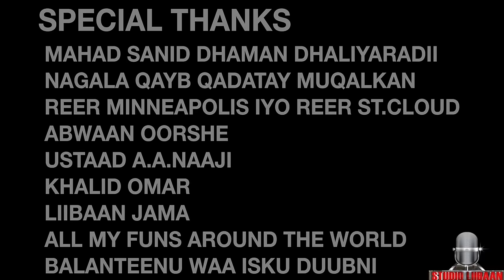DALMAR YARE 2017 DHALINYAROOY KACA OFFICIAL VIDEO 4K (DIRECTED BY STUDIO LIIBAAN)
ERAYADII: ABWAAN MOHAMED AHMED ORSHE
LAXANKII: JINI ISHUMI
CODKII: DALMAR YARE
VOCAL RECORDING BY: STUDIO LIIBAAN